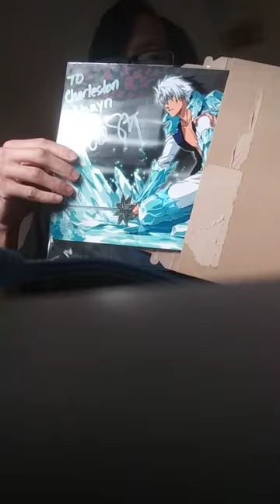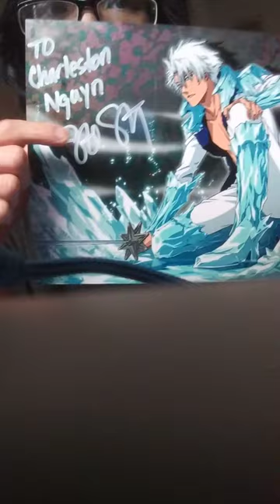Steve Staley Autograph Picture (Streamily 2022)